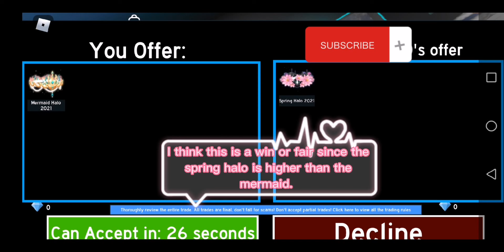My Trading Proofs in Royale high Part 2 /FairyTells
Hi guys thank you for the views on my last video, i hope you enjoy this video. If you are trading something you can comment in the comment section.